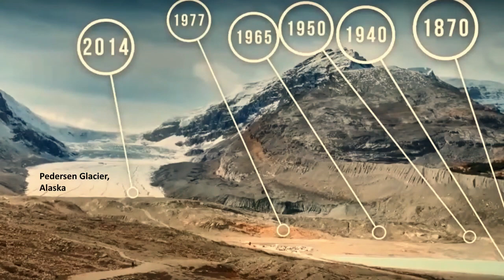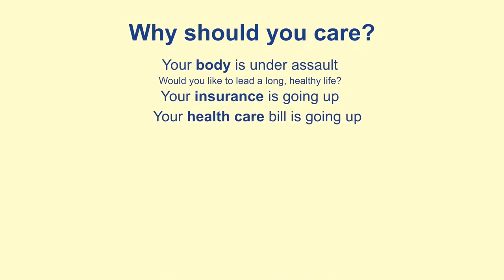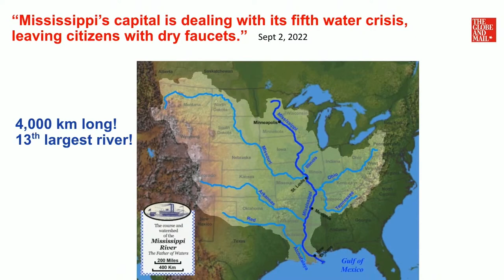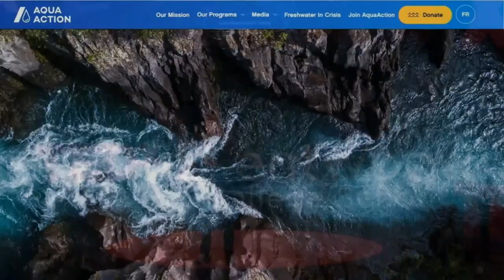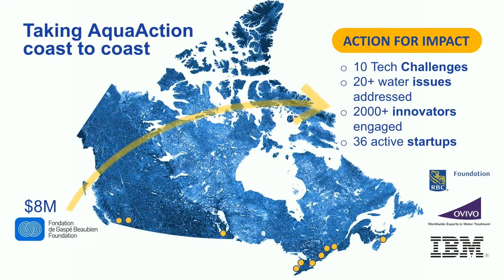Solving North America's Water Crisis | François de Gaspé Beaubien | TEDxBrentwoodCollegeSchool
In his TEDX talk, Mr. de Gaspé Beaubien will address the fact that water is at the epicenter of climate change impacts as well as the state of our fresh water: a disaster that has leaders in all sectors in turmoil.  And a call to arms: our water’s future depends on solutions developed today. François rose up the publishing ranks from publisher of New England Monthly magazine to eventually become President of Telemedia Publishing. He and his brother oversaw the expansion of their radio division as co-CEOs to become Canada’s largest radio broadcaster, Telemedia, which they then sold in 2002. In 2003, François acquired Zoom Media, and since he became CEO, the company has experienced tremendous growth, engaging with over 40 million across all of Canada, the US, and the United Kingdom.
The businessman is also the co-Founder and Executive Chairman of Hivestack, what UBER is to ride sharing, Hivestack is to digital screens.
He received The Lifetime Achievement Merit Award by the Toronto Ad Council in October 2022. He is also the Chairman of AquaAction, his family’s foundation non-profit initiative to find solutions to fresh waters challenges through entrepreneurial tech innovations. This talk was given at a TEDx event using the TED conference format but independently organized by a local community.